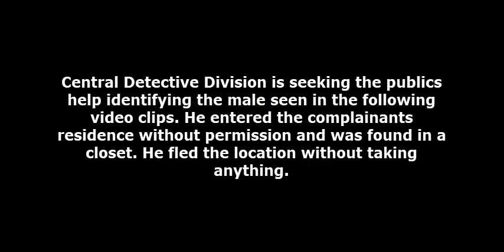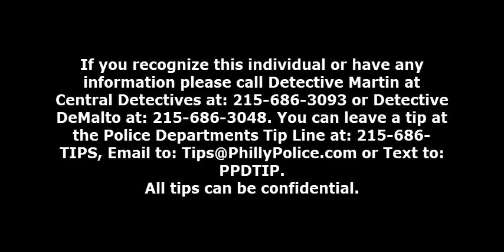Residential Burglary 23xx Block of Spruce St DC 18 09 030888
On August 1, 2018, at 8:20 pm, the victim, a 78 year-old-female, returned to her residence on the 23xx block of Spruce Street to find an unknown white male inside her closet. The suspect then fled her home out the rear and was last seen toward Cypress Street. There were no injuries and nothing was taken. There was no forced entry. The basement door was left unlocked. The scene was processed with negative results for fingerprints. Video surveillance of the suspect was recovered during follow up investigation.

Suspect Description: White male, 30-40 years-of-age, 5'7", 130 lbs., thin build, light facial hair, wearing a blue t-shirt, dark colored shorts, and black boots.
To view this video and more, visit The Philadelphia Police YouTube Channel

Use this electronic form to submit a tip anonymously.
Central Detective Division:
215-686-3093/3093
Det. Martin #749
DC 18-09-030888